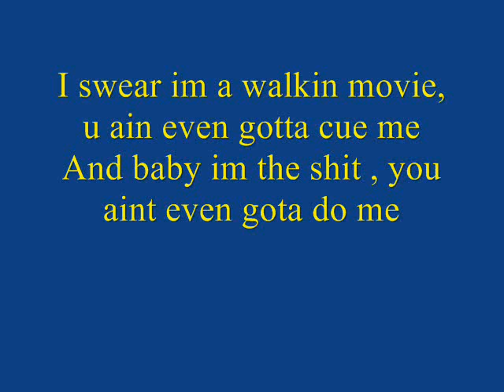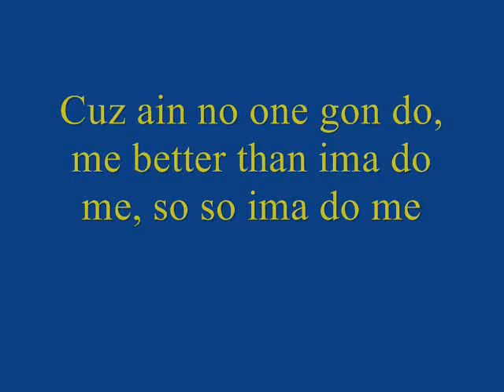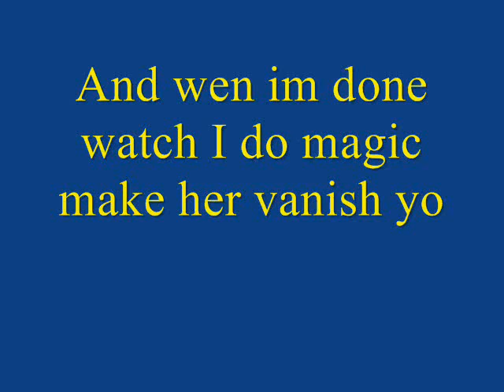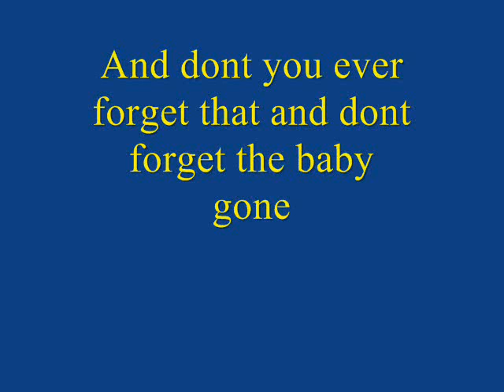Lil Wayne ft Lil Twist - Brand New Money - Lyrics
Download-

Lil Wayne - Brand New Money

Brand new money, Brand new boston

You act brand new, And get a brand new coffin

little bro, i gotcha, hold ya weight and ima spot cha

All I you need is the combination to the locker

Im the hip hop rocker
Im the hip hop doctor
Im in tip top shape

And my flip flops gucci , drinkin sake eatin sushi wit a bunch of bad groupies

I swear im a walkin movie, u ain even gotta cue me
And baby im the shit , you aint even gota do me

Cuz ain no one gon do, me better than ima do me, so so ima do me

My watch say time do me, you dont kick it like a kick it bitch I kick it, im kinda bruce lee

Ima shooter behind the shootin , im the looter behind the lootin

And I got so much swagger I swear swagger tryna sue me

Your girlfriend tryna knew me , I mean she tryna to get to no me

She said that she can do all I kinds of crazy shit to get to know me

Ok lil twist im kobe but im shootin like ginobli

No one after nor before me I go to earth wen mars is boring

Wat am I work you cant afford me but your baby moms addore me

She wanna read my tattooos like a muthafukin story

thats another fukin story but ima get to that later
You dont know what your in for and call me mr data

Or you can call me its the greatest or for short just the greatest

I swear I walk right on the lot and bought the longest mercedez

Its weezy baby hoe turn up ur radio

Im in the penthouse fukin on the paddy o

She call me daddy yo she dont wear panny hoes

And wen im done watch I do magic make her vanish yo

But she was spanish though and I like the spanish hoes

Yea two of them and one of me is a weezy sandwich hoe i
be like damn them hoes

I am an animal I am the chief of the tribe like a Seminole
Crazy lke anne nicole but im expandin though

Man I swear I dont need securtiy I need fan patrol

And I am young mula and so is twisted baby

And dont you ever forget that and dont forget the baby

gone